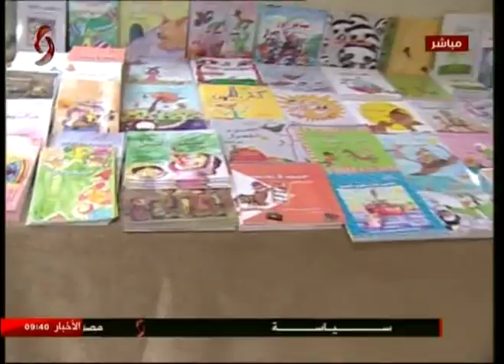صباحنا غير | أجواء التحضير ليوم الثقافة 23-11-2017 سلمى عودة